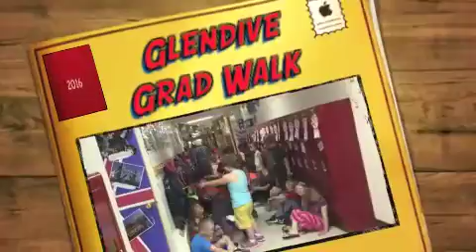2016 Graduation Walkthrough